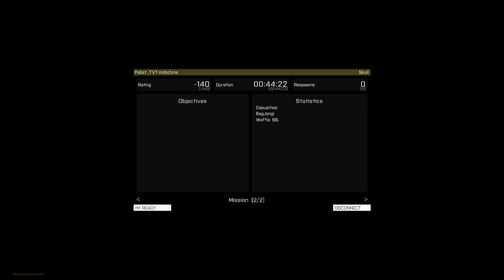001. [Bourbon Warfare] 01-11-15 (Indochine)